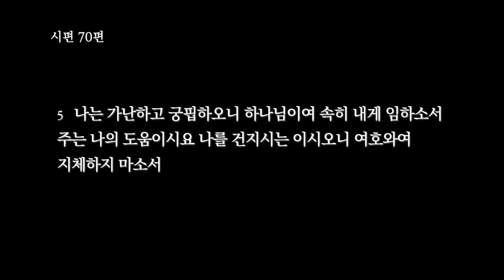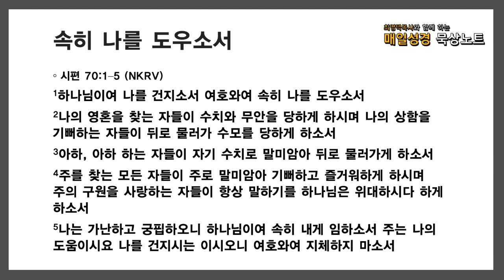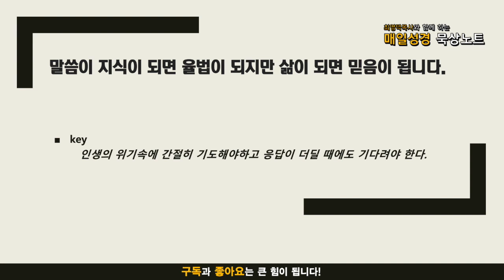매일성경 묵상노트 ㅣ 202010828 속히 나를 도우소서(시편 70:1-5)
시편 70:1–5 (NKRV)
1하나님이여 나를 건지소서 여호와여 속히 나를 도우소서
2나의 영혼을 찾는 자들이 수치와 무안을 당하게 하시며 나의 상함을 기뻐하는 자들이 뒤로 물러가 수모를 당하게 하소서
3아하, 아하 하는 자들이 자기 수치로 말미암아 뒤로 물러가게 하소서
4주를 찾는 모든 자들이 주로 말미암아 기뻐하고 즐거워하게 하시며 주의 구원을 사랑하는 자들이 항상 말하기를 하나님은 위대하시다 하게 하소서
5나는 가난하고 궁핍하오니 하나님이여 속히 내게 임하소서 주는 나의 도움이시요 나를 건지시는 이시오니 여호와여 지체하지 마소서

음원출처 : 크리스찬 BGM